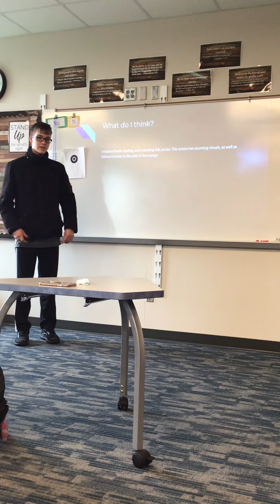Parker-4th book talk